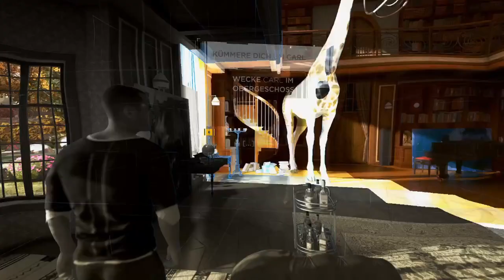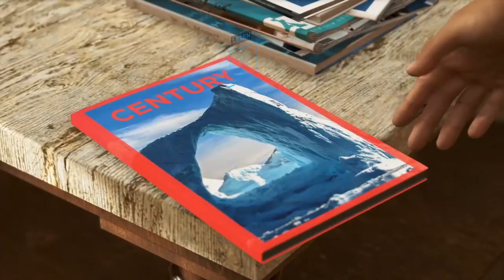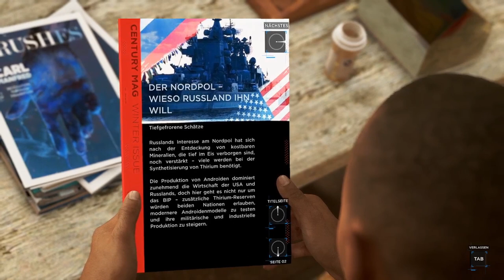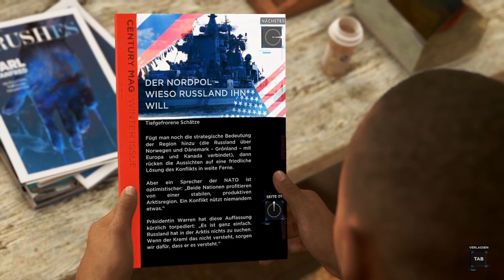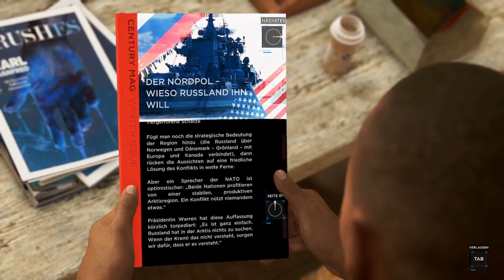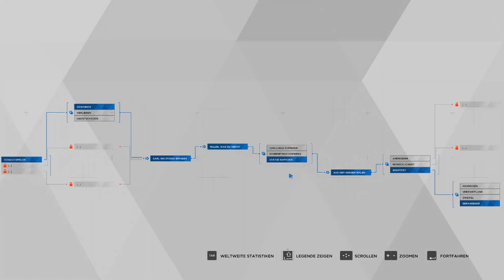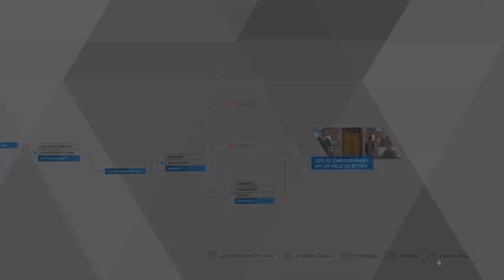DETROIT: BECOME HUMAN #02 👥 Carl – Weiser Mann, Künstler, Vater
Detroit: Become Human Part 2 Carl – Weiser Mann, Künstler, Vater